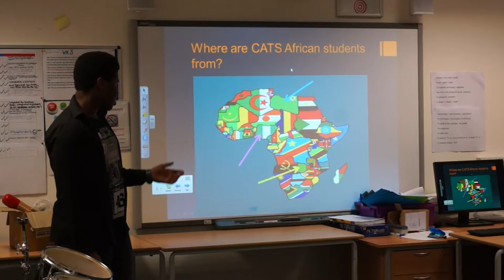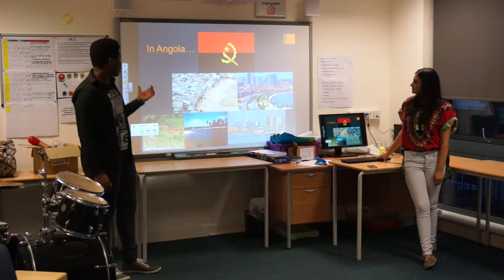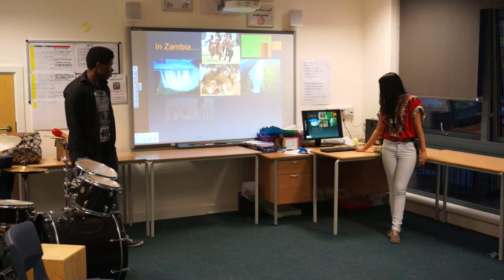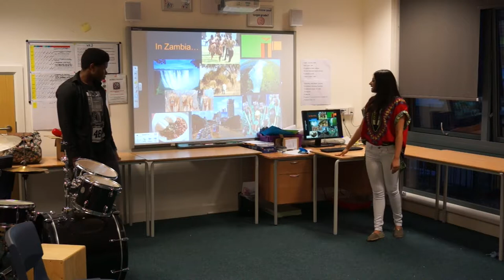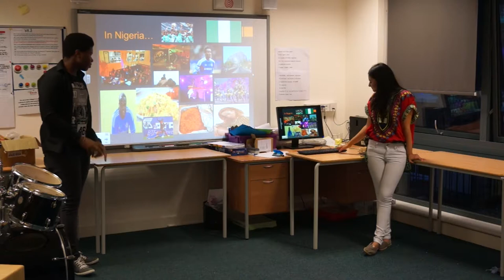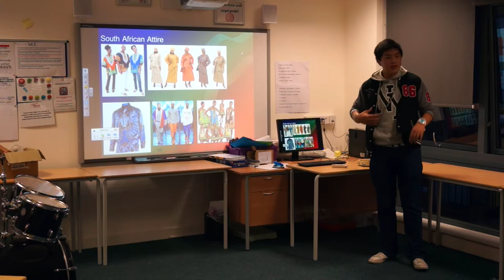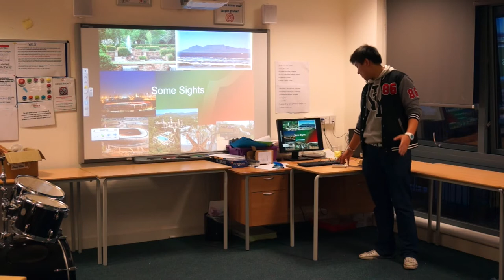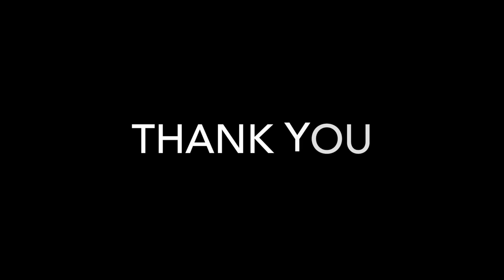African Cultural evening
Our students frequently hold Cultural Evenings to share their traditions and customs with our other students. This allows us to promote the wonderful diversity we have at CATS, as well as prepare our students to become true global citizens.